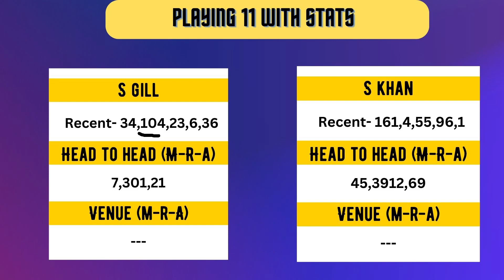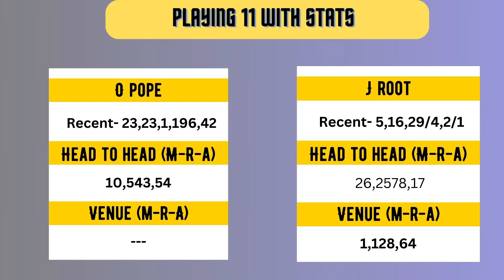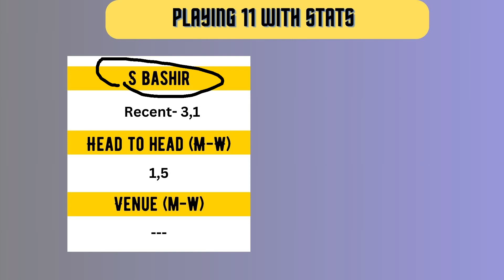India vs England 3rd Test Dream11 Prediction, IND vs ENG 3rd Test Dream11, IND vs ENG Test Playing11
IND vs ENG 3rd Test Squad
IND vs ENG 3rd Test 2024 Update
Saurashtra Cricket Association Stadium, Rajkot Pitch Report For Test Match